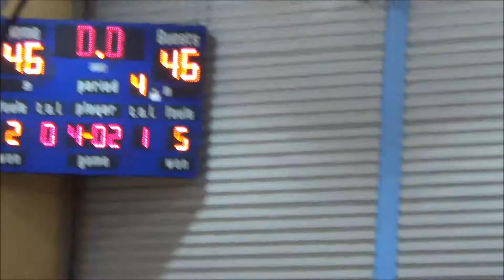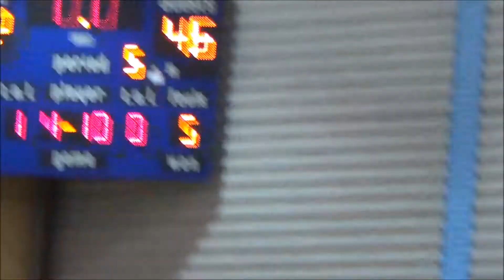D'youville vs Pickering- Feb 3, 2018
Sheridan Cup Semi Final Game